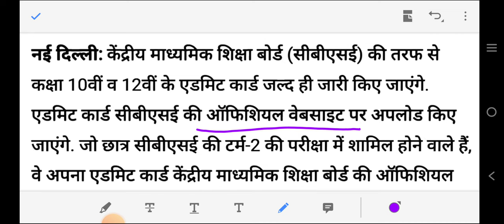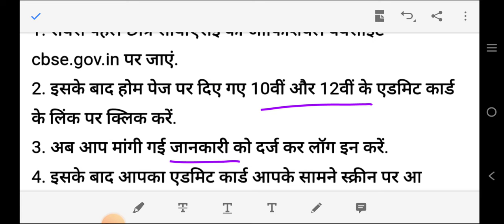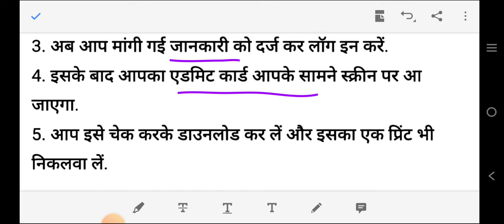CBSE आज जारी कर सकता है बोर्ड परीक्षा TERM-II के लिए Admit Card ! | Process to upload Admit Card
Video content---
How to upload admit card for Term-2 board examination CBSE
CBSE TERM-2 ADMIT CARD
Admit card CBSE TERM-2 परीक्षा के लिए कैसे करें UPLOAD।